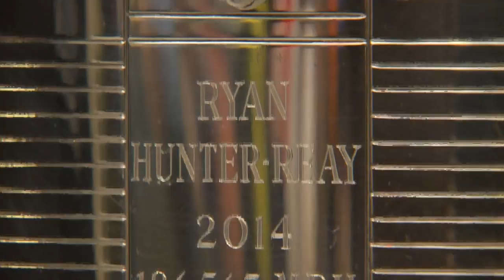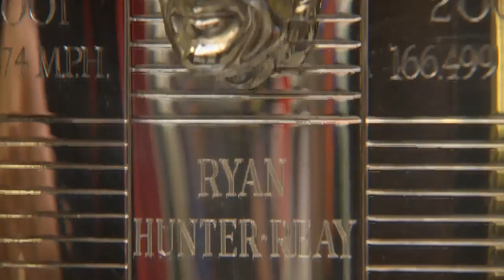2014 Indy 500 Winner Ryan Hunter-Reay Unveiled on BorgWarner Trophy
2014 Indianapolis 500 winner Ryan Hunter-Reay has his likeness permanently emblazoned on the BorgWarner Trophy at the IMS Hall of Fame Museum.